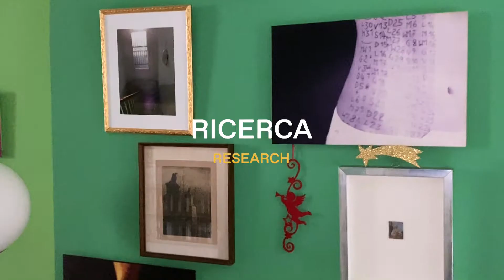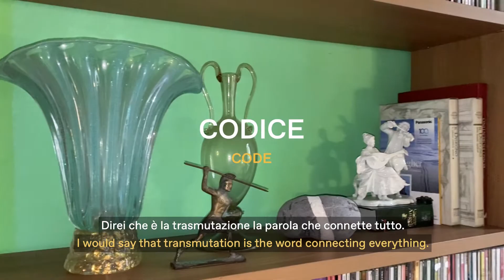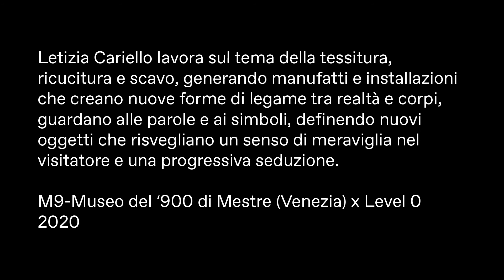PARADIGMZERO - Capitolo 14, Letizia Cariello per ArtVerona | Level 0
Letizia Cariello lavora sul tema della tessitura, ricucitura e dello scavo, creando manufatti e installazioni che generano nuove forme di legame tra la realtà e i corpi, che guardano alle parole e ai simboli, definendo nuovi oggetti che risvegliano un senso di meraviglia nel visitatore e una progressiva seduzione. L’artista, rappresentata dalla Galleria Studio G7, è stata scelta da M9-Museo del ‘900 di Mestre per l’edizione digitale di ArtVerona 2020.

Questa Videostory fa parte di paradigmzero​ - Founding New Contemporary Art, realizzata da Asht*art Consultancy nell’ambito del workshop Nature-us per il format Level 0 di ArtVerona per valorizzare e promuovere il sistema dell'arte italiano in una nuova modalità condivisa e fluida.